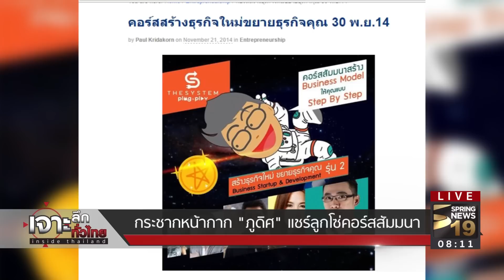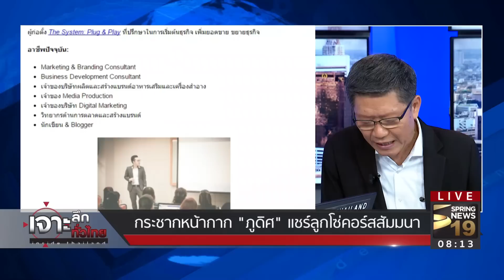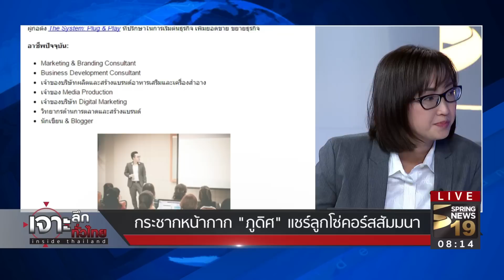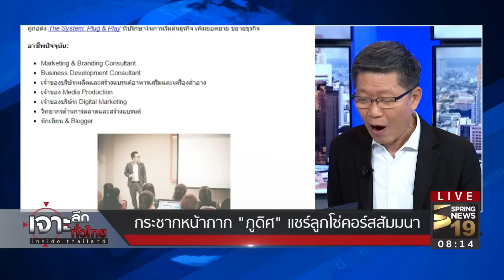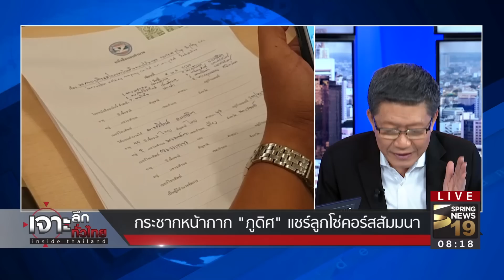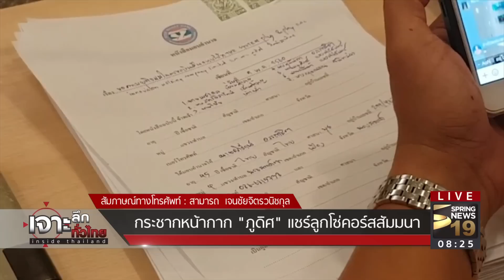เจาะลึกทั่วไทย 10/5/60 : กระชากหน้ากาก! "ภูดิศ" แชร์ลูกโซ่คอร์สสัมมนา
รายการ เจาะลึกทั่วไทย Inside Thailand วันพุธที่ 10 พฤษภาคม 2560 เวลา 07.30 น. ดำเนินรายการโดย “ดนัย เอกมหาสวัสดิ์” และ “อมรรัตน์ มหิทธิรุกข์” เจาะลึกประเด็นร้อน กระชากหน้ากาก! "ภูดิศ" แชร์ลูกโซ่คอร์สสัมมนา กับ คุณสามารถ เจนชัยจิตรวนิชกุล (ประธานสมาพันธ์ต่อต้านแชร์ลูกโซ่แห่งประเทศไทย) รายละเอียดจะเป็นอย่างไรติดตามได้จากรายการ